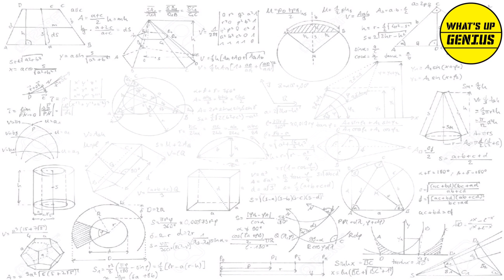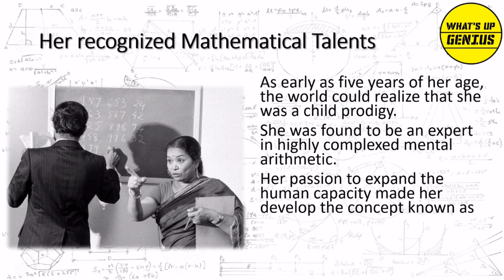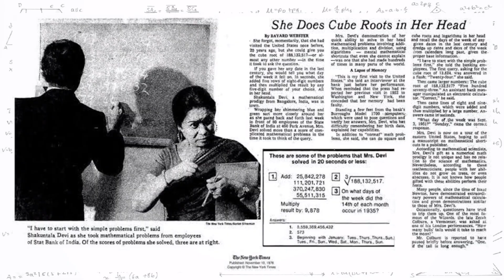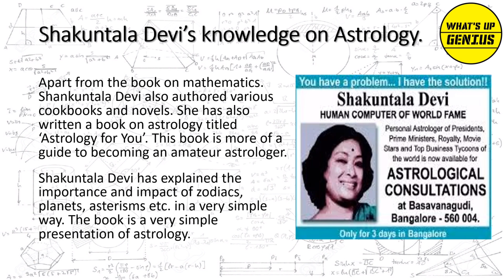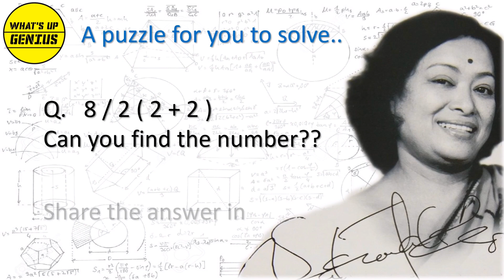Know about Shakuntala Devi | Human Computer | Aarav & Yashvi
Come and make your learning easy with
*What’s Up Genius*

Know about Shakuntala Devi
the Human Computer
Mathematical Genius
Pride of India

Aarav & Yashvi

*What’s Up Genius*

Team
*What’s Up Genius*
Yashvi Goel
Aarav Goel